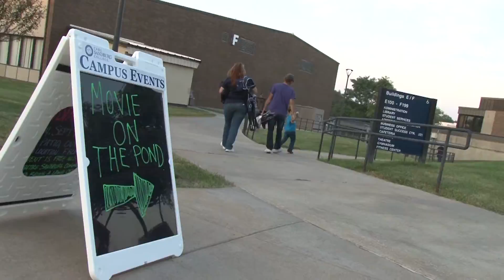Movie on the Pond Finding Dory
Members of the community along with Sandburg students, faculty, staff and their families attended the Movie on the Pond screening of “Finding Dory” on Friday night at the Main Campus in Galesburg. The event kicked off a two-day celebration recognizing the 50th Anniversary of the College.